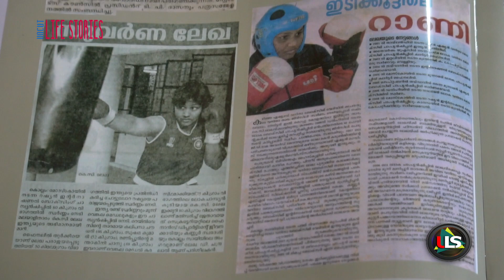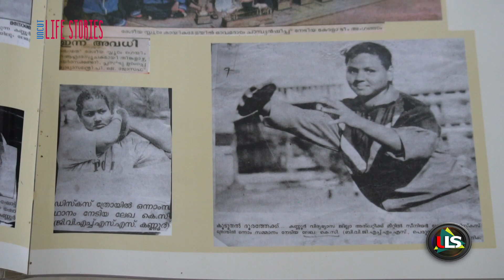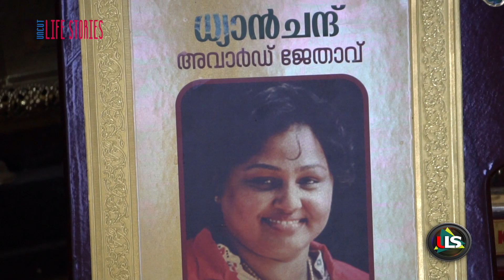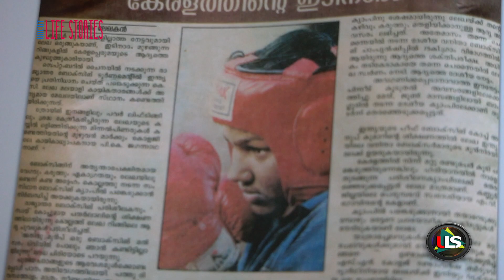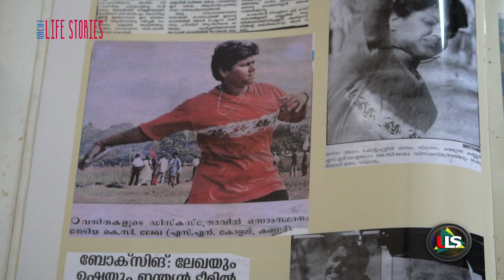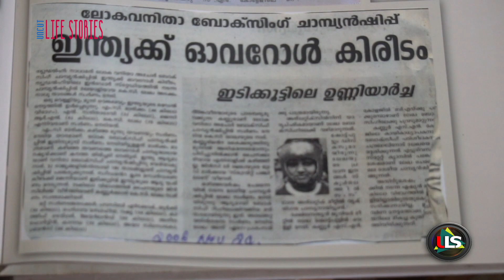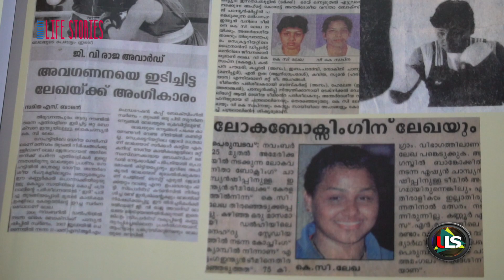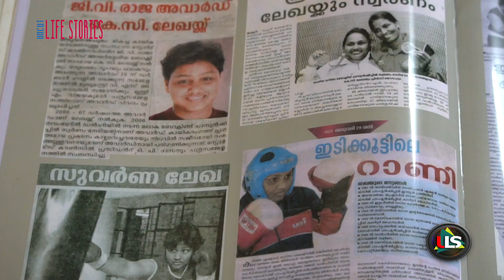ഇടിക്കൂട്ടിലെ രാജകുമാരി | LEKHA K C || Prime Malayalam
ലോക ബോക്സിംഗ് ചാമ്പ്യൻ, ഇന്ത്യയിലെ ഏറ്റവും മികച്ച ബോക്സിംഗ് താരം, ഇന്ത്യൻ ക്യാപ്റ്റൻ , ഇരുപതോളം തവണ ഇന്ത്യയെ പ്രതിനിധീകരിച്ച് ലോക ബോക്സിംഗിൽ ഇന്ത്യൻ കരുത്തായി മാറിയ ലേഖ കെ സി. മേരികോമിനെ ആഘോഷിക്കുന്ന ഇന്ത്യൻജനത മലയാളിയായ ഈ ലോക ചാമ്പ്യനെ വേണ്ടത്ര അംഗീകരിച്ചില്ല എന്നതാണ് സത്യം. ഒടുവിൽ ഈ കായിക കരുത്തിന് ധ്യാൻചന്ദ് പുരസ്കാരം നൽകി രാജ്യം ആദരിച്ചു. കണ്ണൂരിലെ കാർഷിക കുടുബത്തിൽ ജനിച്ച് വളർന്ന് ലോക ബോക്സിംഗിലെ ഇടിമുഴക്കമായി മാറിയ ലേഖയുടെ ജീവിതം ശരിക്കും അത്ഭുതമാണ്. പെൺകരുത്തിന്റെ ആ ജീവിത വഴികളിലൂടെ നമുക്കും സഞ്ചരിക്കാം...

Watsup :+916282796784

|| ANTI-PIRACY WARNING ||